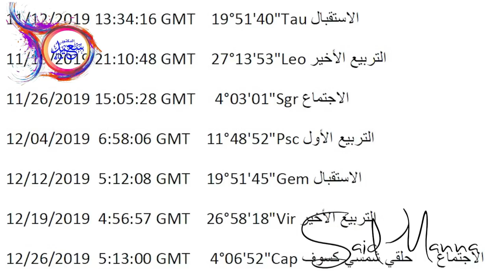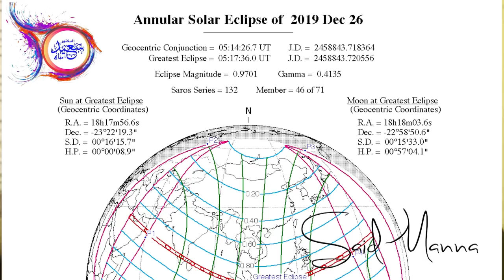سعيد مناع اثار كسوف الشمس الحلقي القادم حقيقة صادمة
الأبراج اليومية و التوقعات اليومية و الأبراج الشهرية  و التوقعات الشهرية مع الدكتور سعيد مناع يومياً على الساعة الساعة السابعة بتوقيت الأردن

الإستشارات مجانية للمشتركين في القناة

توقعات الأبراج لشهر 1 كانون الثاني يناير 2020